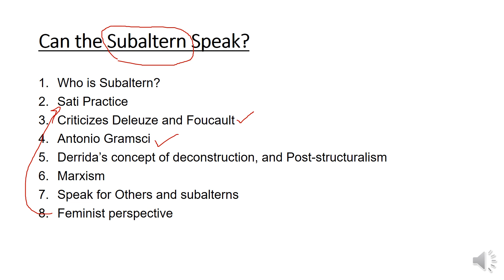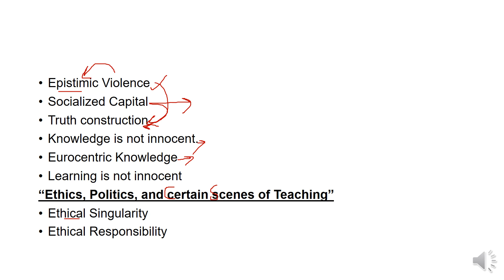An Overview of "Can the Subaltern Speak?" by Gayatri Spivak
can the subaltern speak
gayatri Spivak
Knowledge is not innocent.